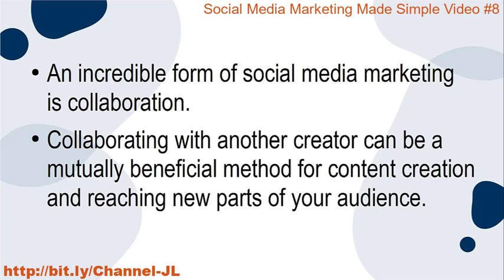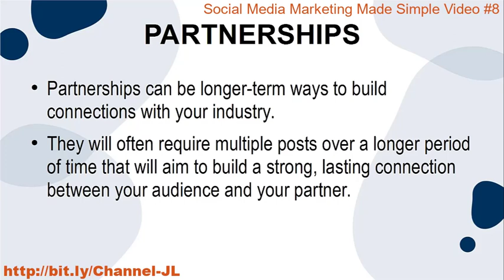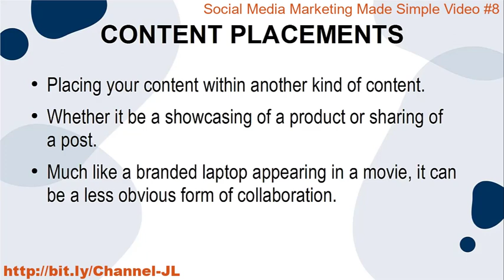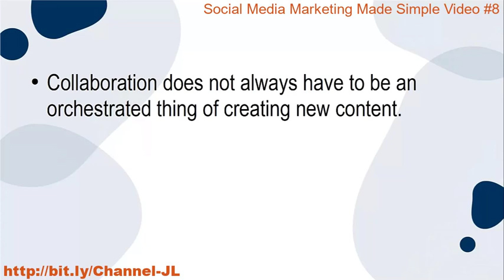How Collaboration Can Improve Your Social Media Marketing And Gain New Followers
How Collaboration Can Improve Your Social Media Marketing And Gain New Followers - Social Media Marketing Made Simple Video#8